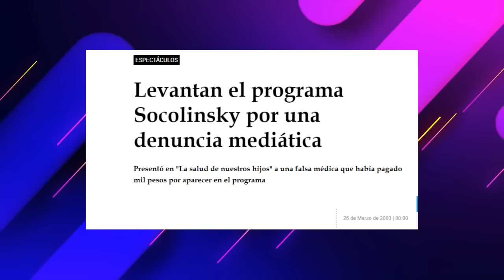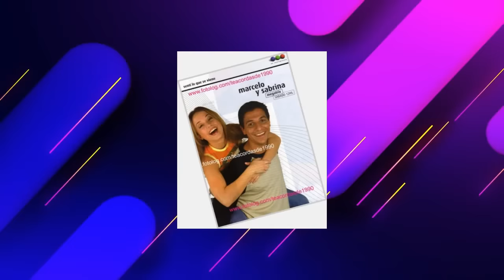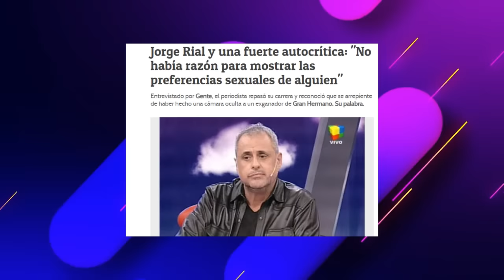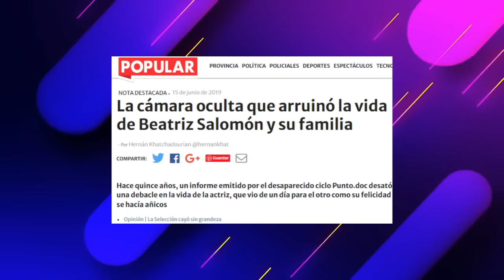Las Camaras ocultas que arruinaron carreras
La fama y el prestigio de cualquier personalidad pueden caerse a pedazos con una camara oculta que destape algún secreto fuertemente escondido. Hoy, en una nueva edición de los papeloneros, conoceremos esos casos donde una camara escondida arruinó una carrera.